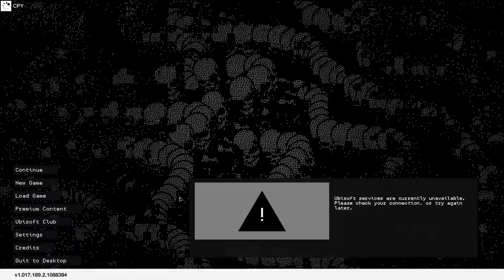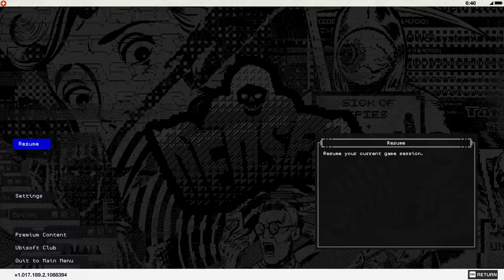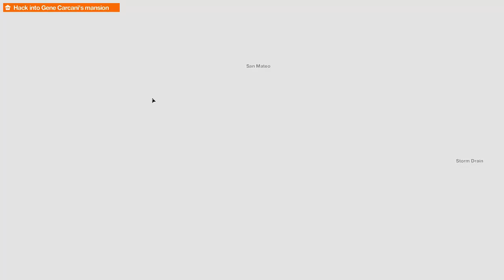Marcus is making fool of a Millionaire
Watch Dogs 2 (stylized as WATCH_DOGS 2) is a 2016 action-adventure game developed by Ubisoft Montreal and published by Ubisoft. It is the sequel to 2014's Watch Dogs and the second installment in the Watch Dogs series. It was released for the PlayStation 4, Xbox One and Microsoft Windows in November 2016, and Stadia in December 2020. Set within a fictionalized version of the San Francisco Bay Area, the game is played from a third-person perspective and its open world is navigated on-foot or by vehicle. Players control Marcus Holloway, a hacker who works with the hacking group DedSec to take down the city's advanced surveillance system known as ctOS. There are multiple ways to complete missions, and each successful assignment increases the follower count of DedSec. Cooperative multiplayer allows for competitive one-on-one combat and connecting with other players to neutralize a player who is causing havoc.

Ubisoft Montreal studied player feedback from the first game to assess what could be improved in Watch Dogs 2 and the setting was researched by making frequent trips to California. Ubisoft Reflections was responsible for overhauling the driving mechanic. Real hackers were consulted to validate scripts and game mechanics for authenticity and references to real-life hacktivism were fictionalized, like the Project Chanology protest. The original soundtrack was composed by Hudson Mohawke. The game was released to overall positive reception from critics which praised the game for improving upon the original Watch Dogs in areas like the hacking, setting, characters and driving. However, character inconsistencies, firearms, and frequent technical issues — later patched — were cited as imperfections. Watch Dogs 2 had sold more than 10 million copies by March 2020. A sequel, Watch Dogs: Legion, was released on October 29, 2020.